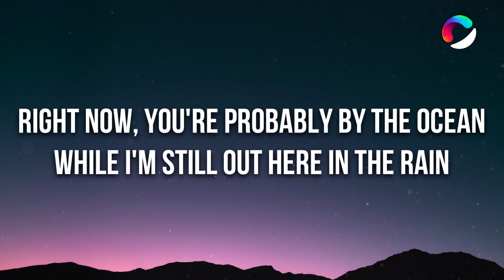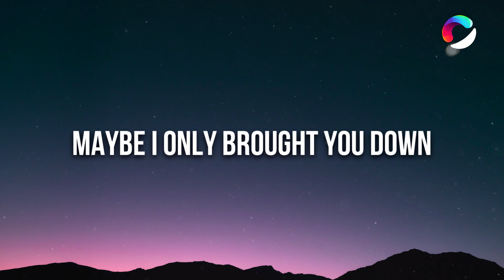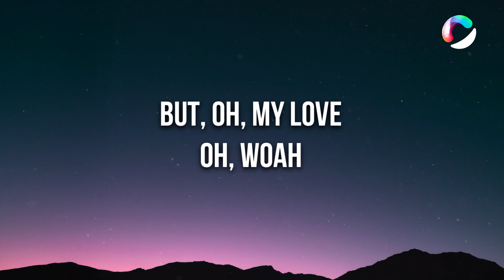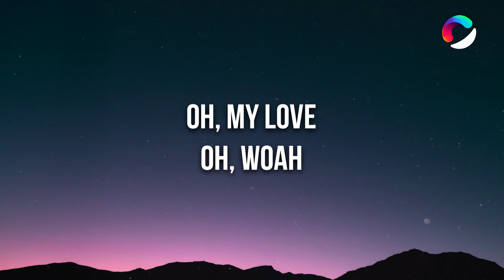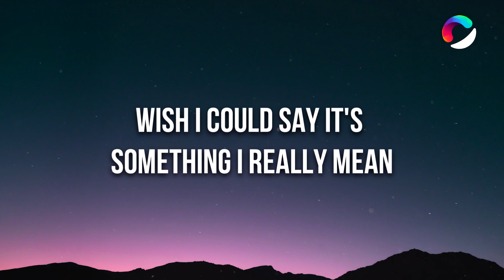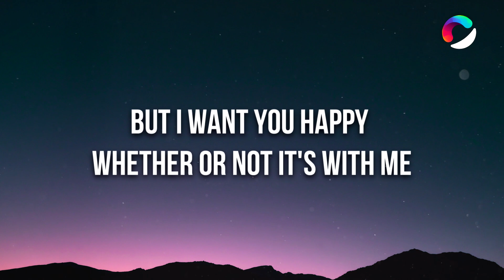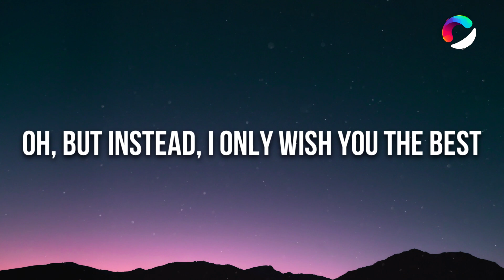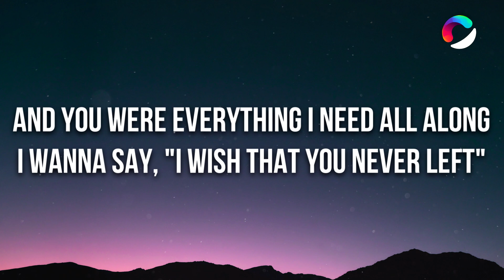Lewis Capaldi - Wish You The Best (Lyrics)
🎤 Lyrics: Lewis Capaldi - Wish You The Best

[Bridge]
But, oh, my love
Oh, woah
Oh, my love
Oh, woah

[Chorus]
But I want you happy whether or not it's with me